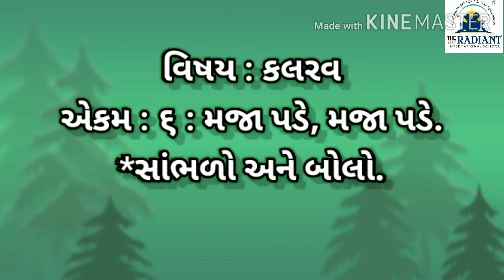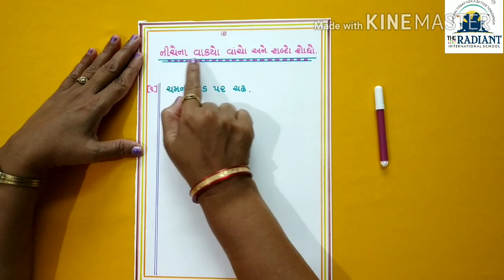GUJ MED STD 1 KALRAV CHA 06 PART 3 TOPIC VANCHAN SAMBHARO ANE BOLO